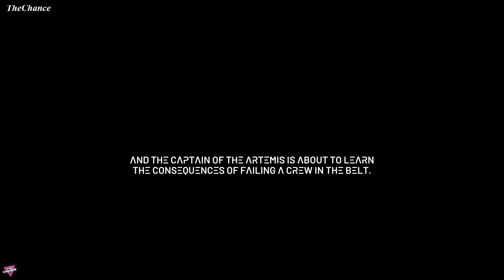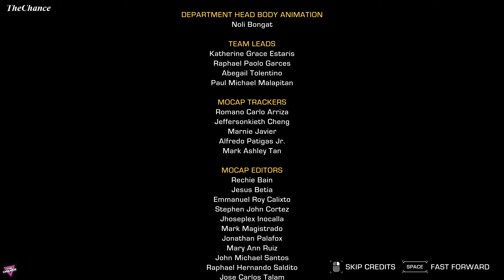The Expanse: A Telltale Series - Full Episode 1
The Expanse: A Telltale Series is an episodic adventure game co-developed by Telltale Games and Deck Nine. Its five episodes will release between July and September 2023 for PlayStation 5 and 4, Microsoft Windows, and Xbox Series X/S and One. It is a prequel to the television series The Expanse.

Developers: Telltale Games, Deck Nine
Genre: Graphic adventure game
Publisher: Telltale Games
Mode: Single-player video game
Engine: Telltale Tool